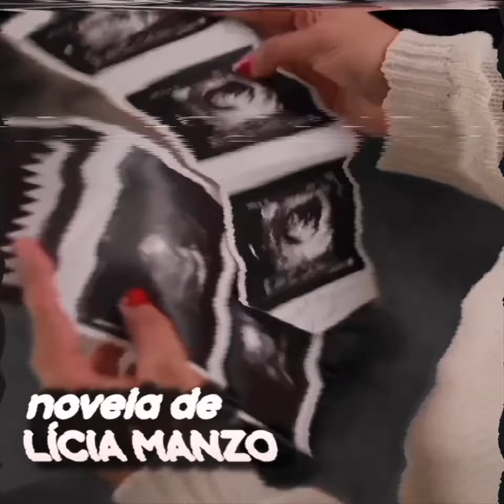Abertura e trecho da Novela A VIDA DA GENTE (1984)